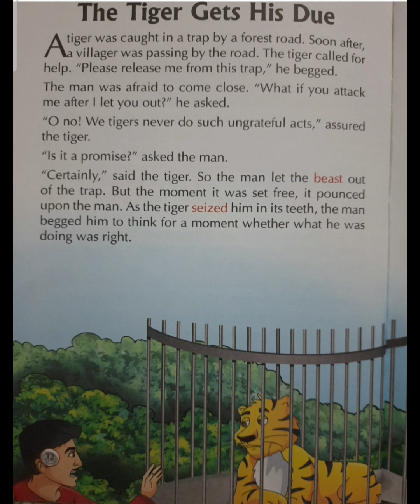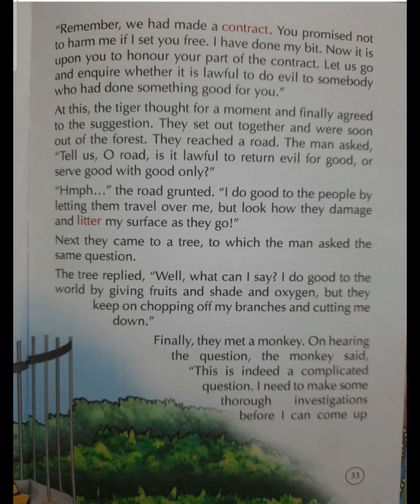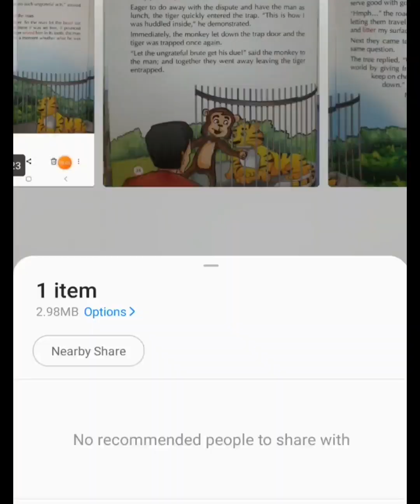THE TIGER 🐅 GETS HIS DUE || MORAL STORY || ENGLISH TALK